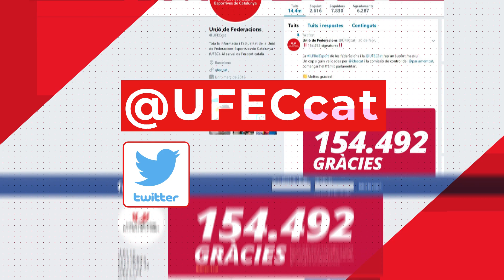Zona UFEC: Trofeu Internacional Pota Blava 2023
Reportatge emès al Zona UFEC del 24 d'octubre de 2023.